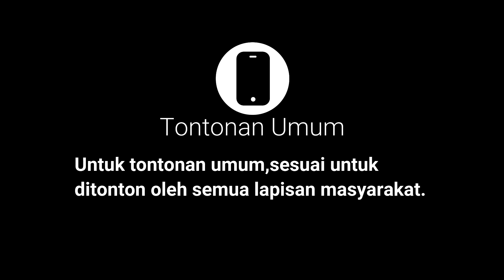Haruan Raya 2021 Ι Vol 20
Haruan Raya 2021! Selamat Hari Raya Aidilfitri Gaes! Video Kali ini special di releasekan pada malam RAYA! Jom Kita saksikan STRIKE Yang Bertub-tubi dan tarikan Padu oleh Haruan!👇👇

SHOP

 IA PERCUMA GAIS!😁

🧠🔥Setup:
🎣Reel: Shimano Metanium (2020)
🎣Rod: RodFord (Battler)
🪘Main Line: DrBraid (20Lb)
🪘Leader: Fc Phantom (25Lb)
🐸Lure: GoldRush (ZMan)

🧠🔥Setup 2:
🎣Reel: Daiwa BG 2500 (BlackGold)
🎣Rod: Okuma Namesis
🪘Main Line: DrBraid (6Lb)
🐸Lure: Geli-Geli